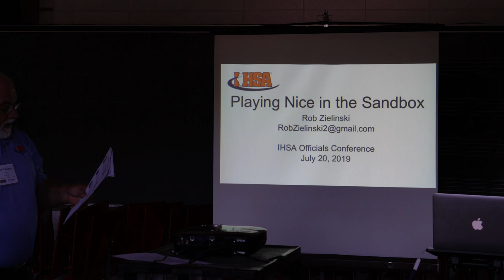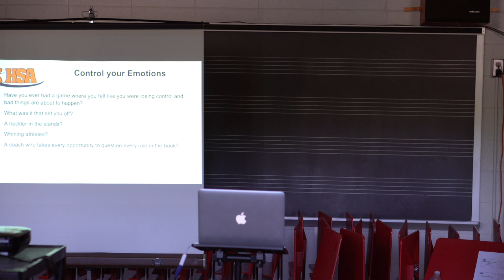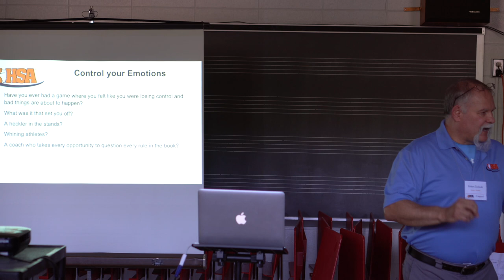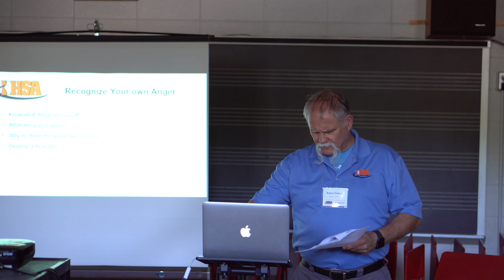Conflict Resolution for Wrestling Officials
How to play nice in the sandbox 2019

Equipment Used to Produce this Video:
Apple MacBook Pro 15-inch
Sony Alpha a6400 Mirrorless Camera
AmazonBasics 60-Inch Lightweight Tripod with Bag
Ipad Pro
Apple Pencil
WD 2TB My Passport for Mac
SanDisk Ultra 64GB 64GB Memory Card&index=aps&camp=1789&creative=9325&linkCode=ur2&linkId=1f6cd96612115b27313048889cec4879